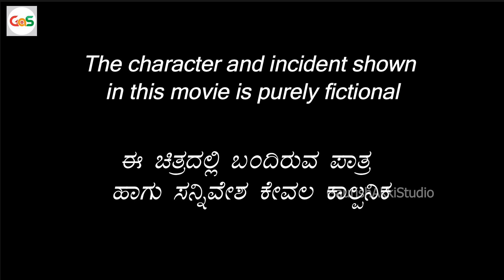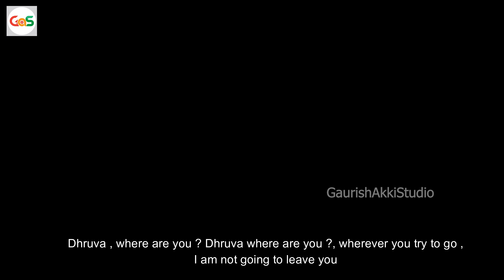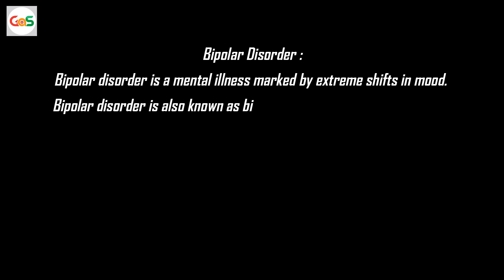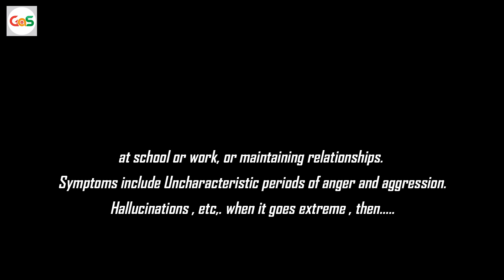Dhruva's Mania|Short Film Section|Gaurish Akki Studio|Vineeth Raj|Premier